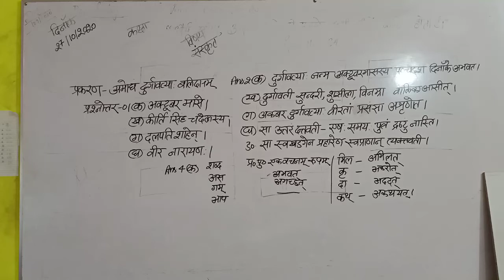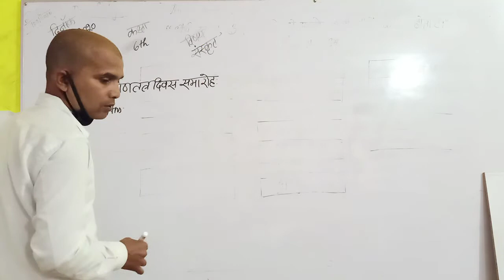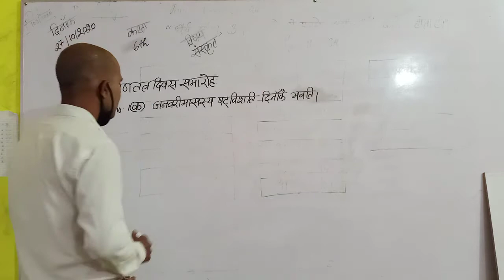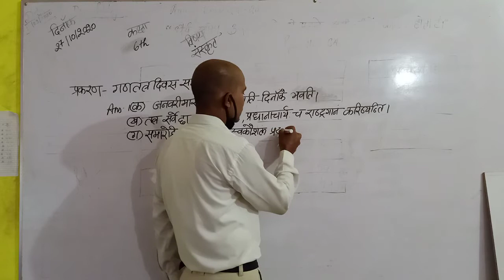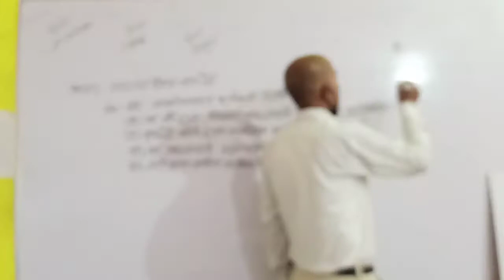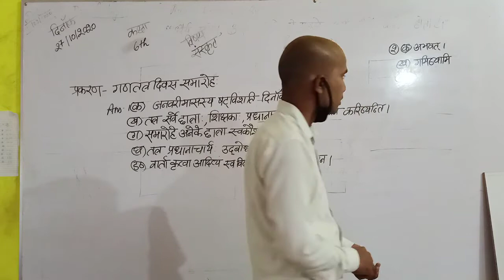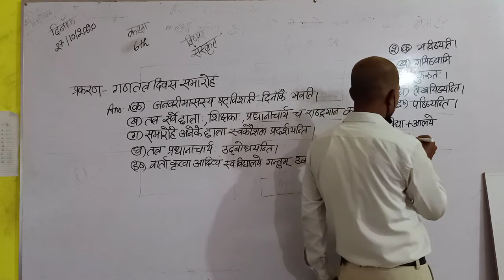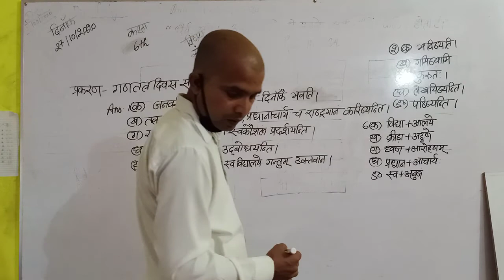6th Sanskrit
by Sudhakar Ji